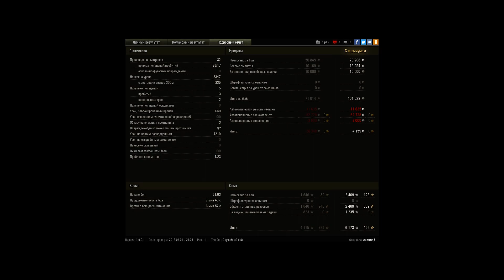Road to Ob.430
44 еще может